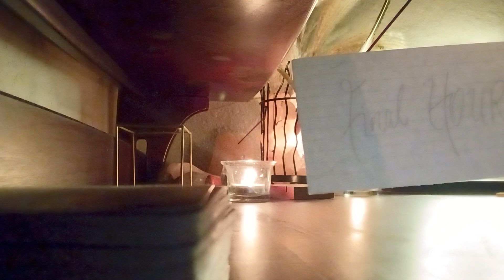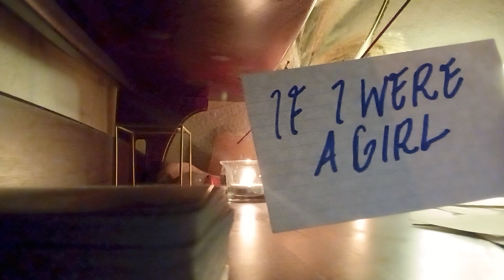HE/SHE FIGHTING ILLNESS GOT PAID FOR PICTURES AND POISON